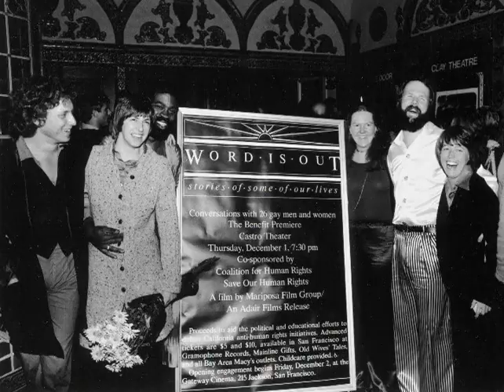Word Is Out (trailer)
To celebrate the 30th anniversary of WORD IS OUT, the Mariposa Film Group has begun production of a DVD. Word is Out: Stories of Some of Our Lives startled audiences across the country when it appeared in movie theaters and on television. The first feature-length documentary about lesbian and gay identity made by gay filmmakers, the film had a huge impact when it was released and became an icon of the emerging gay rights movement of the 1970s. to order the DVD.